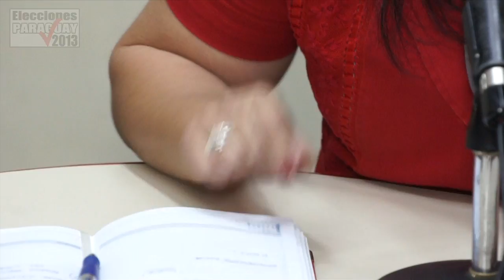ANR: A la caza de candidaturas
A medida que se acerca la fecha tope de la inscripción de las candidaturas de cara de las internas del Partido Colorado, las diversas facciones en pugna por escaños en el Legislativo van operando en pos de completar sus listas a presentar.

Andrea Zalazar, concejal suplente de Asunción, es una de las personas que se ha visto abordada por distintos movimientos internos con el fin de ocupar uno de los tres primeros lugares en sus respectivas listas.